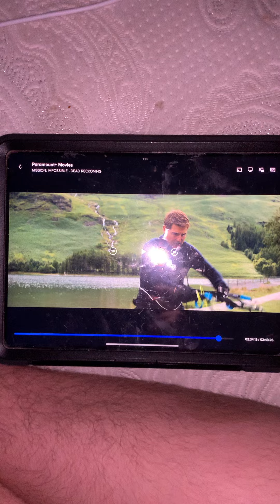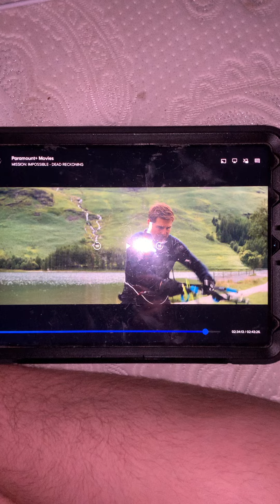Mission impossible 7 Ethan Landing 🛬 on a parachute 🪂 on a ground awesome 😎